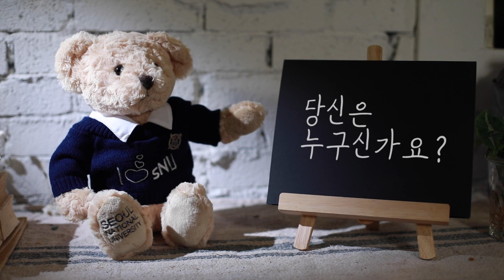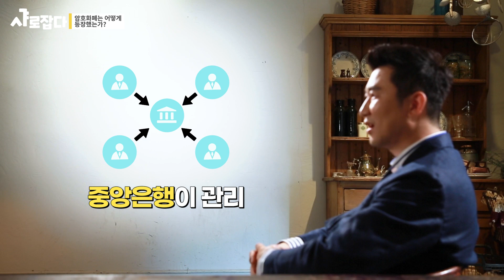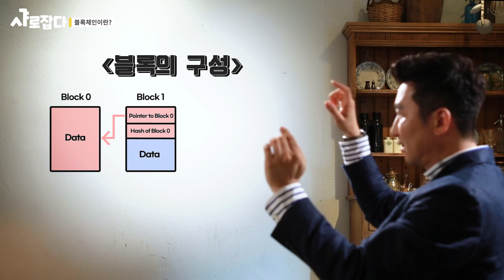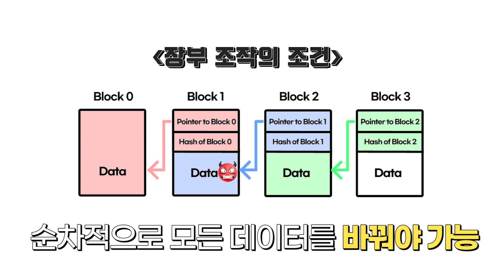[샤로잡다] 비트코인과 이더리움, 화폐의 미래일까? 거품일까? - 이종섭 교수 Bitcoin and ethereum, the future of money? or bubble?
강의실 밖을 나온 서울대 교수가 들려주는, 당신을 '샤로잡을' 이야기!📺

💲암호화폐의 대표주자 비트코인과 이더리움의 탄생비화부터
그 핵심 기술인 블록체인의 개념까지 샅샅이 파헤쳐 보았습니다!🧐
경영대학 이종섭 교수의 이야기를 영상으로 함께 만나보아요👏

00:00 오프닝
00:59 암호화폐 이전의 화폐의 역사
01:36 암호화폐는 어떻게 등장했는가?
03:09 블록체인이란?
04:56 블록체인 장부를 신뢰할 수 있는 이유는?
06:44 블록체인 기술로 무엇을 할 수 있는가?
09:16 다른 종류의 암호화폐는?
10:38 암호화폐가 최근 다시 관심받는 이유?
11:58 암호화폐에 대한 찬반 의견의 핵심은?
14:00 우리는 무엇을 준비해야 하는가?